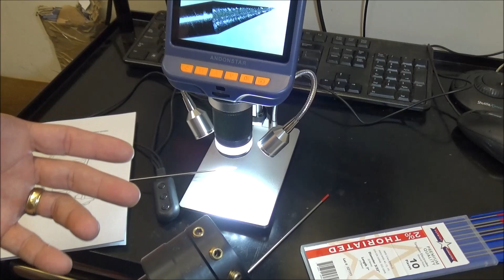TIG Welding Tungsten Sharpener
TIG Welding Tungsten Sharpener These Rotary Tungsten sharpeners work really well and get you going quick!  I have tried to be as detailed as possible to the point of being informative but not boring. I will try to keep the videos around the 15 minute mark.

Andonstar 4.3 Inch 1080P LCD Digital USB Microscope  $77

3mirrors TUNGSTEN ELECTRODE SHARPENER GRINDER TIG Welding $79